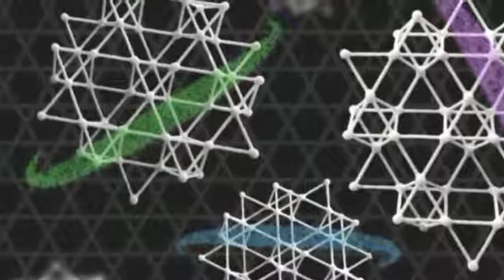Japanese basket pattern inspires new material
+ Researchers have produced a metal with exotic electrical properties by mimicking a pattern from Japanese basket-weaving.
Kagome baskets are characterised by a symmetrical pattern of interlaced, corner-sharing triangles; the pattern has preoccupied physicists for decades.
Metals resembling a kagome pattern on the atomic scale should exhibit peculiar electrical characteristics.
The team behind the first kagome metal has published details in Nature.
Their product is an electrically conducting crystal, made from layers of iron and tin atoms, with each atomic layer arranged in the repeating pattern of a kagome lattice.
When they passed a current across the kagome layers within the crystal, they found that the triangular arrangement of atoms induced strange behaviour in that current.
Instead of flowing straight through, electrons instead veered, or bent back within the lattice.
- All Play list:
+ Why Ardern's Maori coat, worn to meet the Queen, delighted New Zealand
+ Astronomers Have Found Their Paradise, and It's the Coldest and Most Remote Point in Antarctica